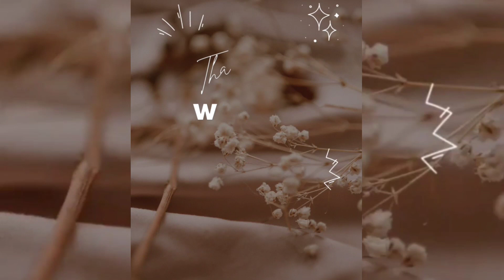Delicious Dahi wali Chana Chaat |Aloo Cholay Chaat Recipe by Dream cream kitchen by Saba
Aslam-o-Alikum EveryOne.
Welcome to"Dream cream kitchen by Saba"

Dahi wali Chana Chaat .
Chana Chaat Recipe
Aloo Cholay Chaat

I hope you will like and Enjoy the video